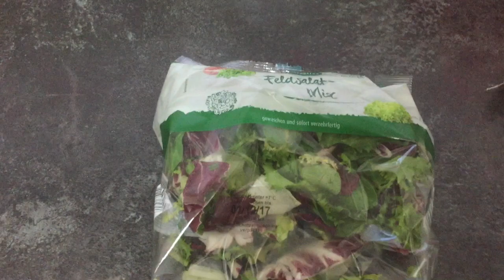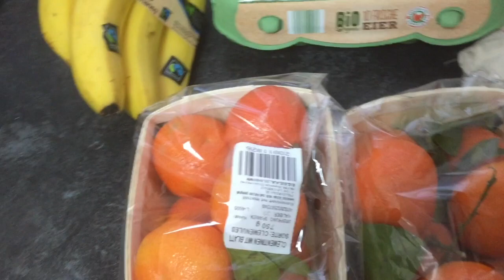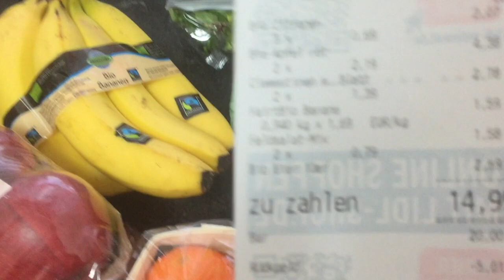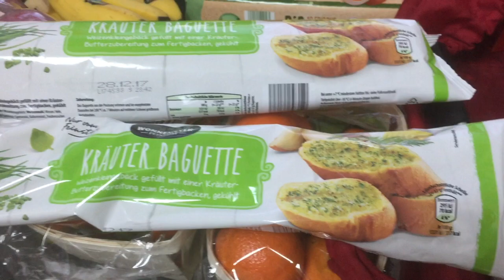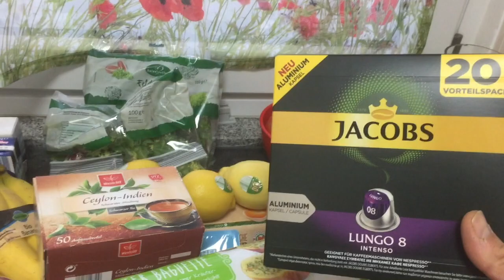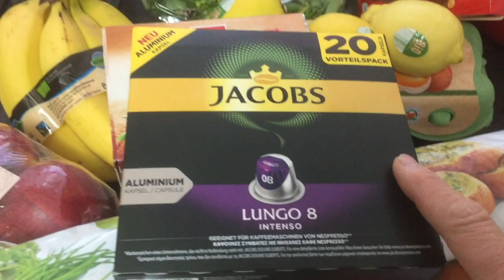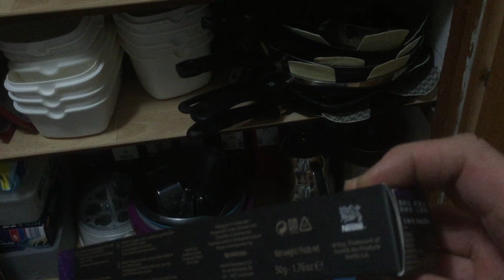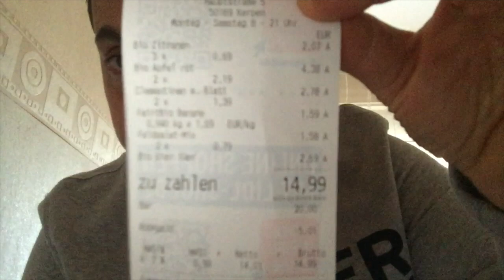Vlog Almanya # Almanya Hakkinda Gercekler 5 Ufak bir Alisveris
Organik alisveris ve fiyatlar